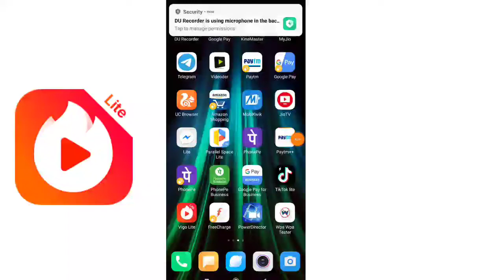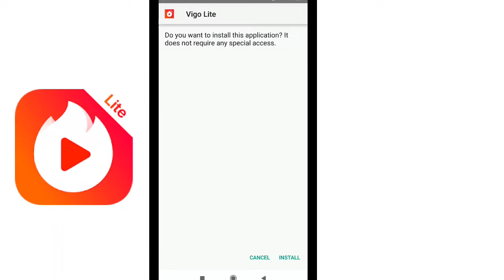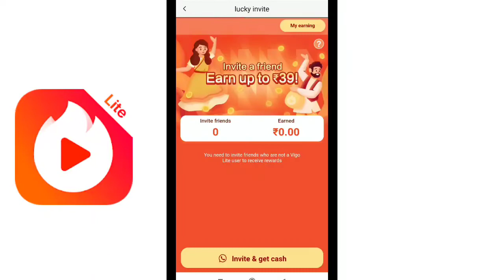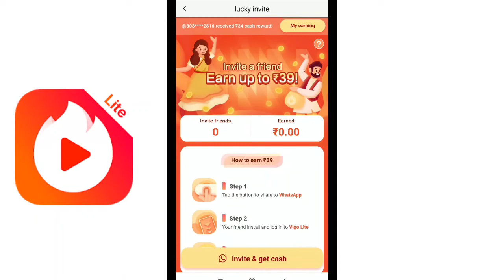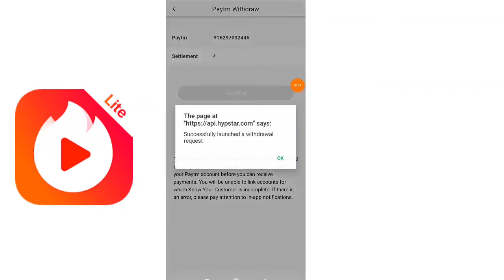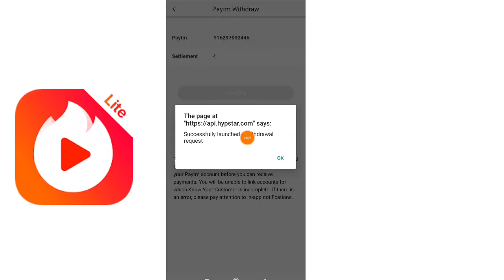Vigo Lite Per Reffar ₹39 Rupee Instant Paytm Transfer Minimum redeem ₹1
Technical Atiur Official
My Telegram Gurup Join..